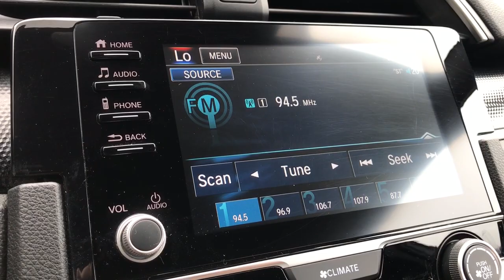2021 Honda Civic Dartmouth, Middle Town, Raynham, Seekonk, West Warwick, RI P4314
Modern Steel Metallic Used 2021 Honda Civic available in Dartmouth, Rhode Island at Colonial Honda of Dartmouth. Servicing the Dartmouth, Middle Town, Raynham, Seekonk, West Warwick, RI area.

225 State Rd.

: Highlights of this 2021 Honda Civic Sedan include: CARFAX 1-Owner Dealer Certified LOW MILES - 20744! PRICED TO MOVE $2600 below J.D. Power Retail! FUEL EFFICIENT 37 MPG Hwy/29 MPG City! Remote Engine Start Onboard Communications System Aluminum Wheels Back-Up Camera iPod/MP3 Input SERVICE WORK COMPLETED: Service Work completed on this Honda Civic Sedan includes: Complete Multi-Point Inspection Oil & Filter Change by a Factory Trained Technician Battery Voltage Test Tires Inspected Brake Inspection Emissions System Check Professional Detailed Inside and Out Function Test all Lights Check the Complete Exhaust System Cooling System Inspection Transmission Fluid Inspection Differential Fluid Inspection Function Test all Options & Accessories. WHY BUY FROM US: BUY WITH CONFIDENCE All our pre-owned vehicles receive a rigorous 152 Multi-Point inspection. 100% financing available to qualified customers.No payments for 45 days. Please call and arrange a hassle free test drive and ask for the vehicle portfolio including services records and Carfax. All online prices will be honored for 48 hours and are subject to change base on market days supply and demand. The vehicle must be paid in full the same day of the transaction and must finance at Colonial Honda BUY WITH CONFIDENCE: 182-point inspection by factory-trained technicians on all Honda Certified vehicles 3-Day Exchange Policy 7yr/100000 mile Powertrain Warranty as well as NO Deductible Extended coverages are available for purchase. Vehicles purchased within the new car warranty period extends the Comprehensive Coverage from 3yr/36000 to 4yr/48000 miles Up to two complimentary oil changes within the first year of ownership Sirius XM 3 month free trial period on eligible factory equipped vehicles. Honda Certified Warranty is transferable if vehicle is sold to a subsequent private owner. Pricing analysis performed on 8/9/2022. Fuel economy calculations based on original manufacturer data for trim engine configuration.